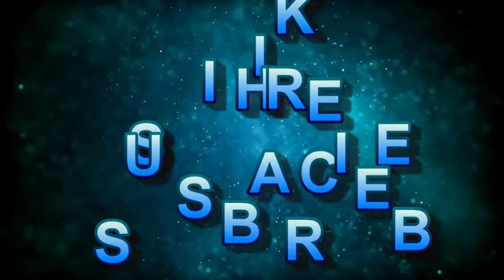Sunday funday 🤪 Darakhshan ki duniya vlog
clock tower